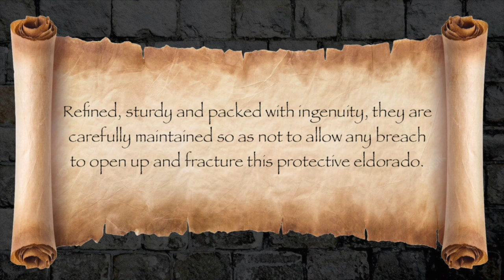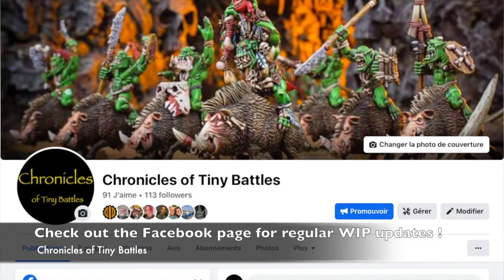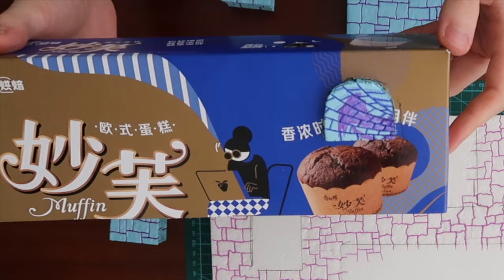Warhammer Vermintide 2 Diorama Building : Skaven Terrain - Medieval City Sewers Age of Sigmar Warcry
"There's something going on in the medieval city sewers. Sewage systems are a crucial element to evacuate the city's filth and keep it clean, to avoid the spread of infections, disease and vermin. This particular sewage system is showing signs of weakness, though the cause hasn't been determined yet."

Skaven deserve a proper medieval city sewers diorama. So I made this Warhammer Vermintide 2 Diorama Building video. This warhammer scenery is one I was very excited to do as it's an emblematic piece of Warhammer Vermintide 2 Diorama for any warhammer and specially Skaven lover.
I’m using Skaven models by Games Workshop from the early edition of Warhammer Underworlds Shadespire for this sewers diorama, but it could have been the latest Warhammer Underworlds edition Nethermaze or Warcry. Or really any Age of Sigmar Skaven models from Games Workshop, or even any rat model. It’s just a sewers diorama that you can fill with anything you want, though this sewage system is specifically designed with Skaven in mind.
The adventurers are also miniatures from Games Workshop, Empire and Dwarves, renamed Freeguild then Cities of Sigmar for Age of Sigmar.

Skaven thrive closer to humans, where they can parasite facilities and scavenge for material and supply, as we can see in, thus a Warhammer Vermintide 2 Diorama feels very appropriate.
I love the idea that they are just below the very ground of the medieval city, as it makes them more of a nuisance and more dangerous. Hence I made this warhammer scenery for the beloved Skaven.

This sewers diorama is a perfect display for Skaven, whether for the Warhammer Underworlds Nethermaze warband, Age of Sigmar Skaven or Warcry. I hope you'll enjoy this warhammer terrain !
And best of all, it is relatively cheap to make. Well, cheap in material, but not that cheap in time spent. The whole process is very smooth en enjoyable though.
I went through many "firsts" doing this warhammer terrain. Not only it's always exciting to try new stuff but hopefully I'll become better at making warhammer scenery, to always achieve more epicness.

Although this is a medieval terrain, it could easily be used for Necromunda terrain or as a Sci-Fi terrain / frostgrave terrain / mordheim terrain / Warcry terrain / dnd terrain. Medieval terrain often displays stone walls, and that wouldn't be surprising to find it in a Necromunda terrain or a Sci-Fi terrain / frostgrave terrain / mordheim terrain / dnd terrain. To transform this Medieval terrain into a Necromunda terrain or a Sci-Fi terrain / frostgrave terrain / mordheim terrain / dnd terrain, I'd simply swap the models. How about Aliens blasting their ways through endless hordes of zombies in the very sewage system ?

This is the perfect scenery to welcome the Skaventide box for the 4th edition of Age of Sigmar.
Skaventide features the Stormcast Eternals vs the Skaven in an epic battle.
What would be more epic than a battle in the sewers ?
This is the scenery Skaventide needs !